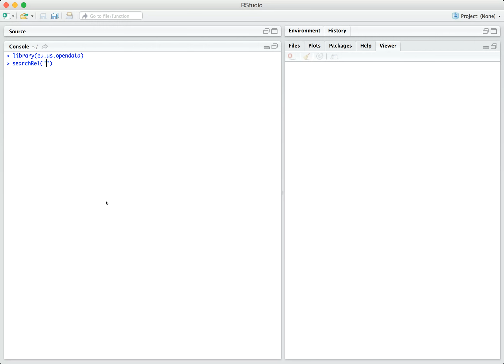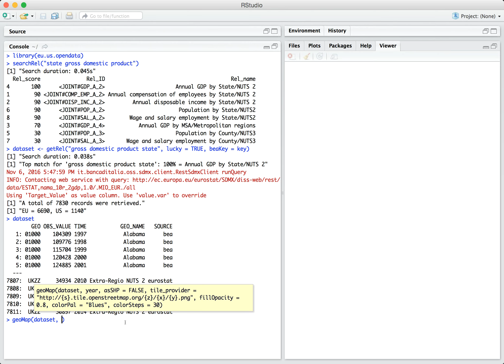EU-US Open Data Project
Deputy Chief Data Officer Jeff Chen narrates a demonstration of the EU-US R library available on Github The EU-US partnership on open data seeks to ease access to detailed and comparable data on EU and US economies; and remove barriers for comparative analysis providing an integrated environment in R to connect and retrieve open data resources (APIs) at BEA and Eurostat.